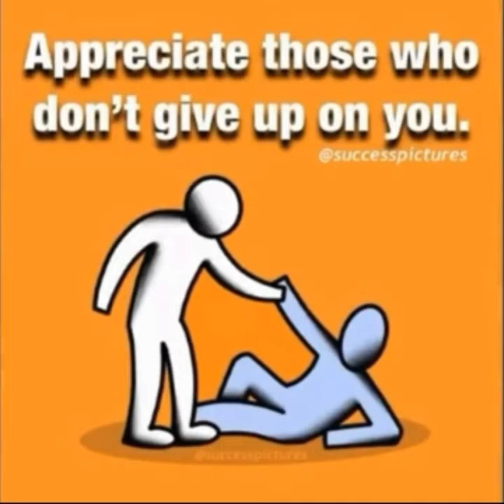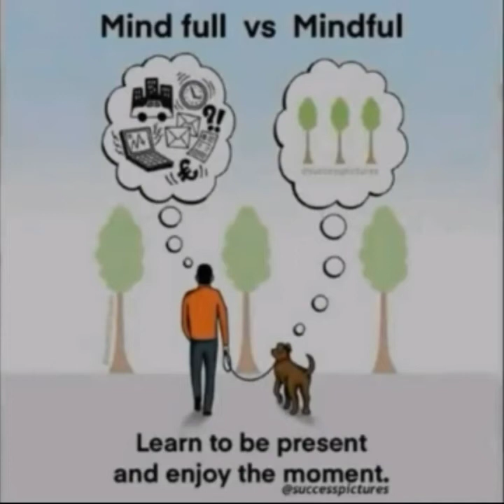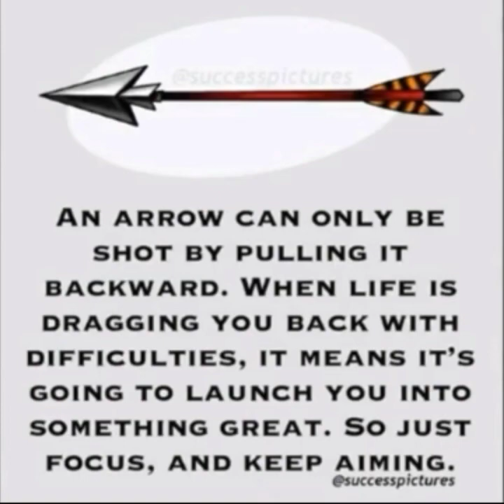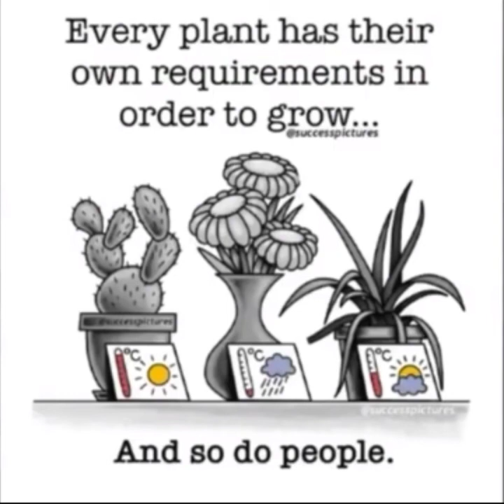Top Motivational pictures with deep meaning|Sad reality of Today's world|Latest inspiring images,GSR